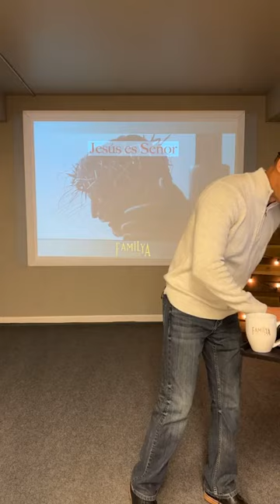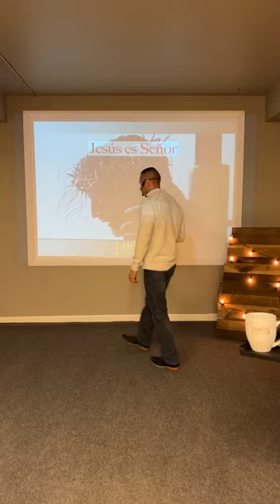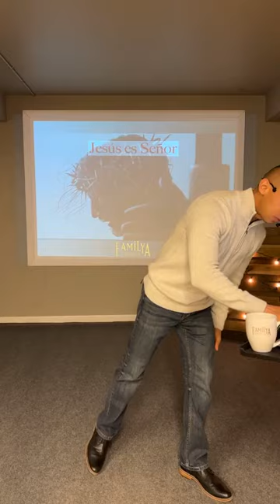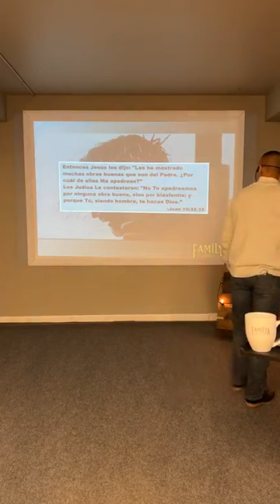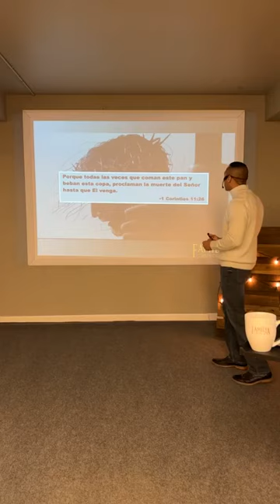Pastor Gilberto Delgado – Jesus es el Señor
Juan 3:16 dice que si crees en Jesucristo, algún día podrás ir al cielo. Toda lengua debe confesar que Jesucristo es el Señor.